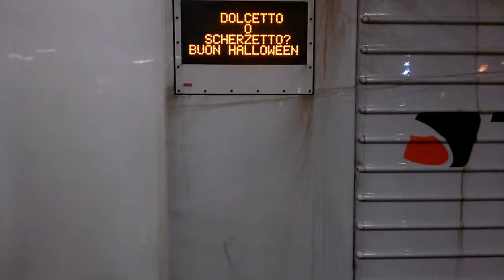Dolcetto o scherzetto ? La E464.322 Halloween by Trenord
Simpatica sorpresa che il PdM del Reg. 20436 Piacenza-Mi Greco Pirelli ha voluto riservare, facendo comparire sullo schermo posto sulla loco la classica domanda "Dolcetto o scherzetto ? Seguito da un Buon Halloween ! un saluto al Pdm ;)